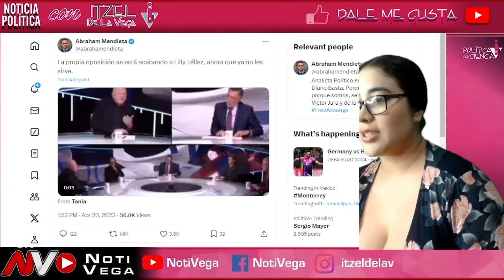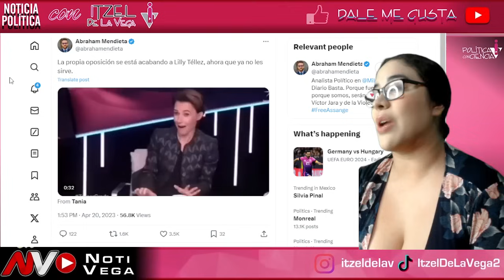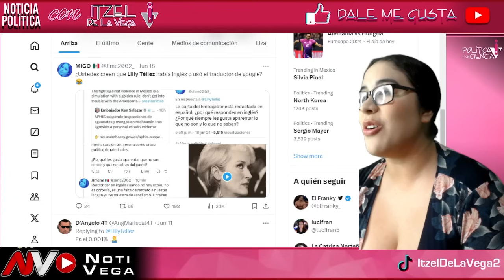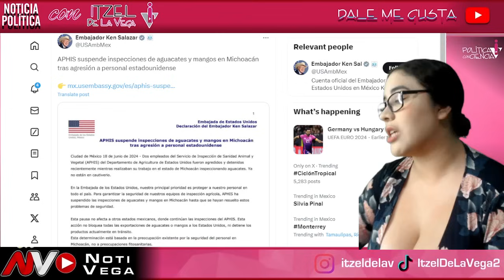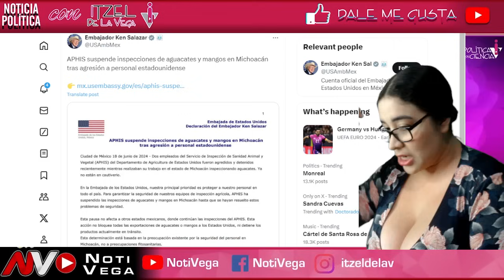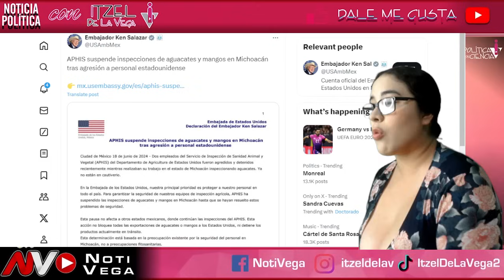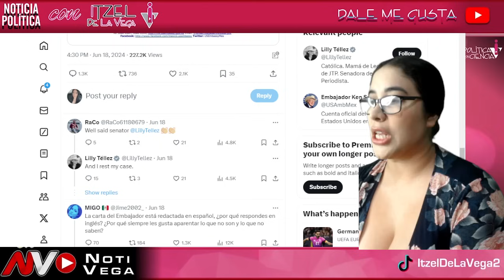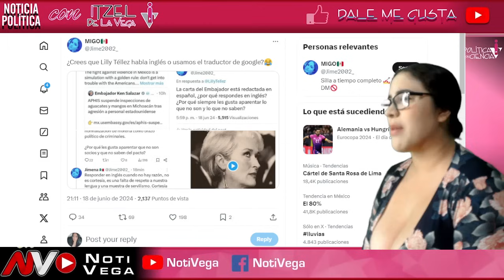MIERCOLES INTENSO EN VIVO ¡EMBAJADOR GRINGO IGNORA A lA TORP3 DE LILLY! "ES UNA INSOL3NT3 MAJ4DERA"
¡QUE HORRIBL3! TRISTE DIA PARA LELA TELLEZ